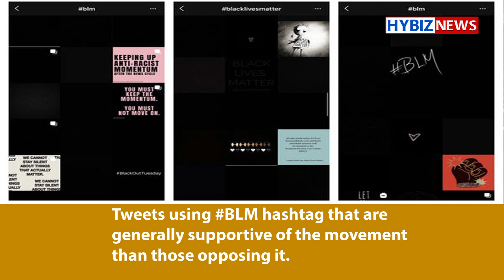Story behind the Blacklivesmatter | George Floyd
Blacklivesmatter Blackouttuesday are the most commonly seen hashtags on social media pages in the last few days to bring light to the situation of death of George Floyd.
But what is the actual story/history behind the hashtag Blacklivesmatter. The death of George Floyd has enraged the public across the Globe but this is not the first death due to racism.
The Blacklivesmatter first emerged from the Black lives matter movement in 2013 after George Zimmerman was acquitted of shooting 17 year old Trayvon Martin in 2012.
This online tag later gained momentum in recent years with killings of other black men. The hashtag was founded by Alicia Garza, Patrisse Cullors, Opal Tometi 6 years ago. The three of them met through "Black organising for leadership and Dignity (BOLI)", a national organisation that trains community organizers.
Garza's post on FB post titled - " A Love note to Black" she said, " Our lives matter, Black lives matter". To which Cullors replied Blacklivesmatter. Tometi then added her support and # Blacklivesmatter started as an online campaign.
The use of this hashtag increased greatly in August 2014 when Michael Brown, a black teenager was shot by a white police officer in Ferguson.
The first in person national protest in the form of a # Black Lives Matter Ride" to Ferguson was organised by BLM members in August 2014. Since then, BLM has organised thousands of protests.
The Blacklivesmatter hashtag has been frequently in support of the broader social movement or to flag general issues, occasionally as a form of criticism.
Tweets using BLM hashtag that are generally supportive of the movement than those opposing it.
Unlike the Blacklivesmatter, the mention of Alllivesmatter from July 2013 to March 2016 were nearly evenly split between positive and negative posts.
The hashtag received very less media attention before Geroge Floyd's incident.